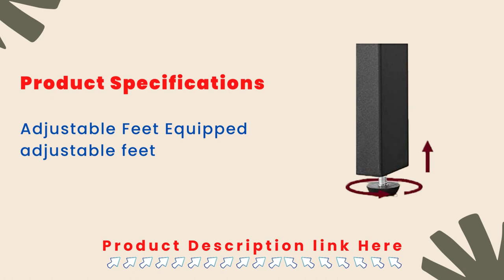VASAGLE Ladder ShelfBookcase for Living Room Home Office Kitchen Bedroom Industrial Style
VASAGLE Ladder ShelfBookcase  for Living Room
About This Item: [Stable] This ladder shelf has a solid frame that is reinforced by X-shaped bars, balanced by adjustable feet, and secured by an anti-tip kit. It also has great stability. [Durable] This four-tier bookshelf has a sturdy steel frame and high-quality particleboard, so it can be used for a long time. [Reasonable Spacing] This storage rack has a size of 12.6 inches diameter by 22 inches width by 54.1 inches height Even taller items are stored on shelves with 13" of space between them. [One Rack, Many Uses]

       VASAGLE Ladder ShelfBookcase  for Living Room Home Office Kitchen

This 4-tier storage rack can be used to display items in the living room, support plants on the balcony, store books in the home office, and hold cooking utensils in the kitchen. [Hassle-Free Assembly] This ladder shelf is simple to assemble thanks to its numbered parts and illustrated instructions.